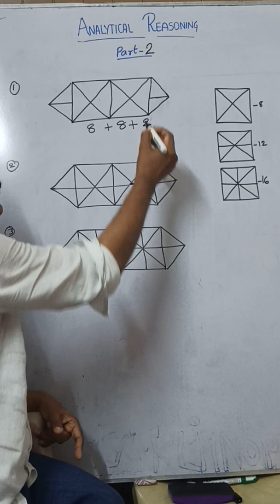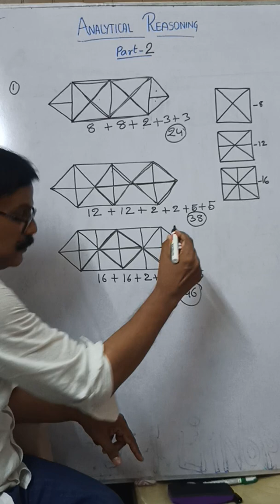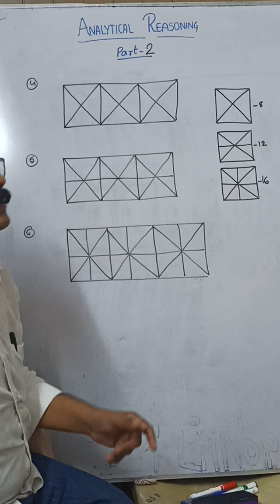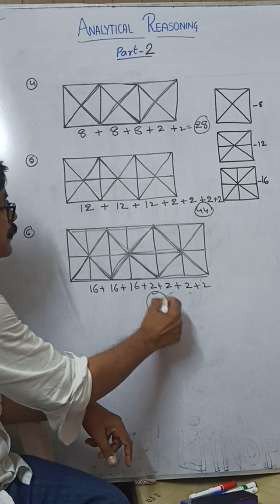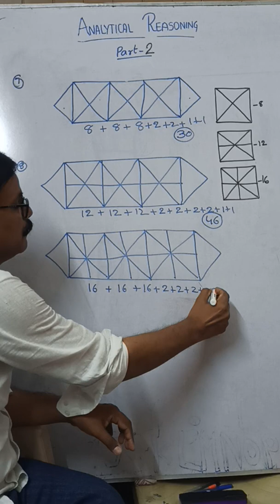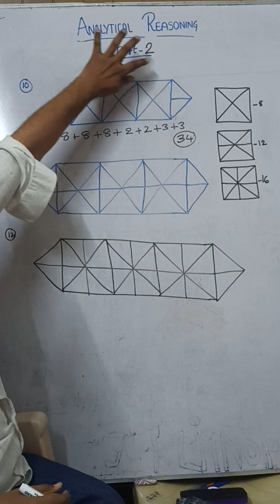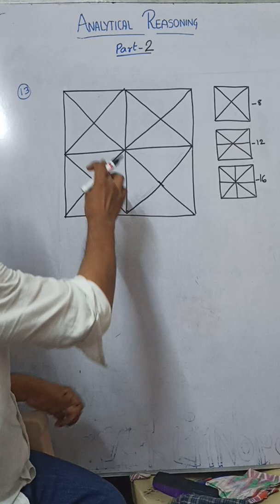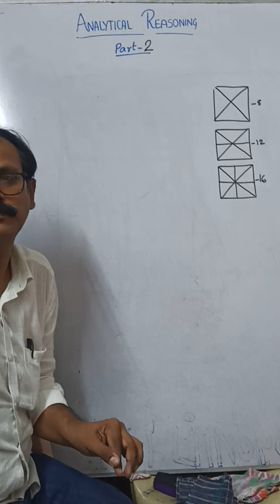ANALYTICAL REASONING (Part-2)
Competitive exams కి ప్రిపేర్ అవుతున్న విద్యార్థులకు నా వీడియో ఉపయోగకరంగా ఉంటుందని ఆశిస్తున్నాను (Railways, Banking, SSC Constables, Grama sachivalayam, Group-1, Group-2, Group -D,) అలాగే

2000 సంవత్సరంలో నాకు ఉద్యోగం వచ్చిన తర్వాత నాకు తెలిసిన REASONING మరియు MATHEMATICS అందరికీ అందించాలి అనే ఉద్దేశంతో ఫీజు లేకుండా రేపల్లెలో మా బెస్ట్ ఫ్రెండ్ గుమ్మడి భాస్కర్ వాళ్ళ నాన్నగారి పేరు మీద కోచింగ్ సెంటర్ నడిపాము కానీ ఉచితంగా ఎక్కువమంది ఉపయోగించుకోలేదు ఆ కోచింగ్ సెంటర్ నిలిపివేయడం జరిగింది తరువాత తెనాలిలో ఉచిత కోచింగ్ సెంటర్ ని ప్రారంభించాము ఇప్పటివరకు 18 మంది నా ప్రియ విద్యార్థులు ప్రభుత్వ ఉద్యోగాలు సాధించారు ఇంకా ఎక్కువమంది సాధించేవారు కానీ కరోనా వల్ల కోచింగ్ సెంటర్ ని మూసి వేయవలసి వచ్చింది ఉద్యోగానికి దగ్గరగా వచ్చిన విద్యార్థులు చాలామంది నా స్టూడెంట్స్ ఉన్నారు వాళ్లని చూసినప్పుడు వాళ్లతో ఉద్యోగం కొట్టించలేకపోయాను అని బాధగా ఉంటది
చివరి ప్రయత్నం గా నేను యూట్యూబ్లో PRAKASH ANNA OFFICIAL YOUTUBE CHANNEL మొదలు పెట్టాను ప్రతిరోజు ఒక వీడియోని పోస్ట్ చేయాలనే ఉద్దేశంతో ఈ ఛానల్ ని స్టార్ట్ చేశాను ప్రస్తుతం రీజనింగ్ వీడియోలు పోస్ట్ చేస్తాను తరువాత మ్యాథమెటిక్స్ వీడియోలు కూడా పోస్ట్ చేస్తాను